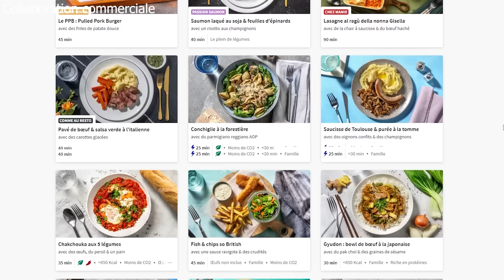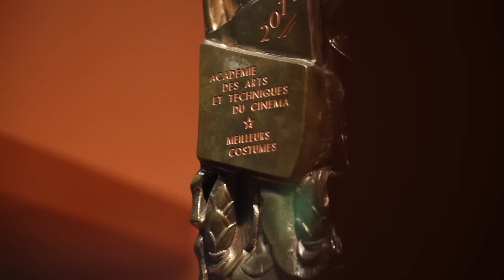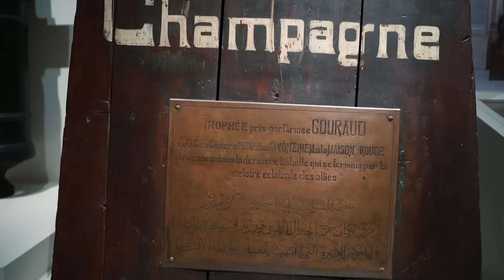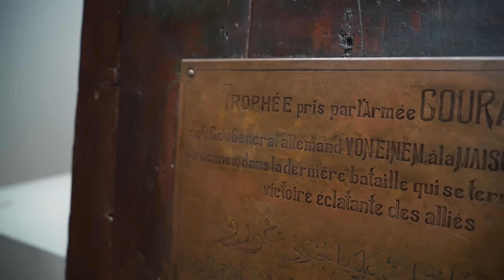CES 8 OBJETS ONT UNE HISTOIRE FOLLE ! Expo Victoire au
🥗 Commencer l'année en mangeant sainement et en cuisinant simplement avec Hellofresh !
Vos boxes livrées chez vous pour moins de 3€ la box et le petit-déjeuner offert À VIE !

À l'occasion de l'exposition Victoire ! au musée de l'Armée, je vous partage 8 histoires de victoires autour d'objets absolument passionnants !

💖 REMERCIEMENTS 💖

- Merci à Christophe Pommier d'avoir joué à nouveau le jeu des objets.
- À l'équipe de communication du musée de l'Armée pour leur accueil toujours très chaleureux.

💖Si vous voulez aider la chaîne, ma page KissKissBankBank qui me permet de me verser un salaire pour vous proposer ce contenu !

PS : je suis désolé pour la pub, Youtube ne nous laisse plus du tout le choix d'avoir des pubs qu'on peut passer ou non 😞

Cadrage et montage : Studio Gâchette

⏩Twitch pour les lives chaque lundi à 8h30, ainsi que jeudi soir à 20h00

Générique :
Twenties - Peyruis

00:00 : Sponso Hellofresh
01:33 : Histoires folles des objets du musée de l'Armée